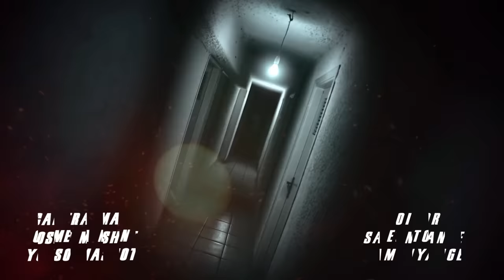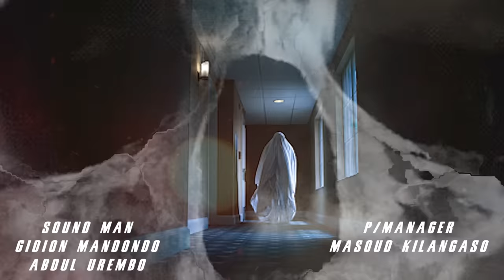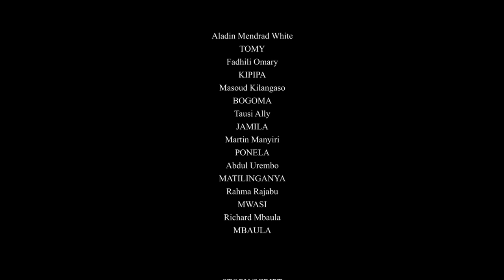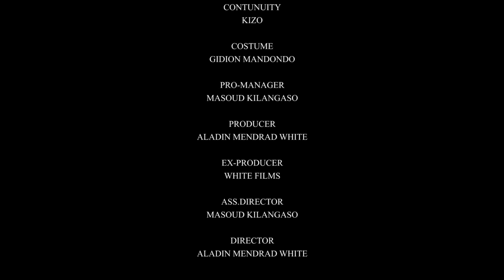"MANG'AMUNG'AMU"Episode No1 Starling Tinwhite Kilangaso Ponela Kipipa Jamila Mwasi